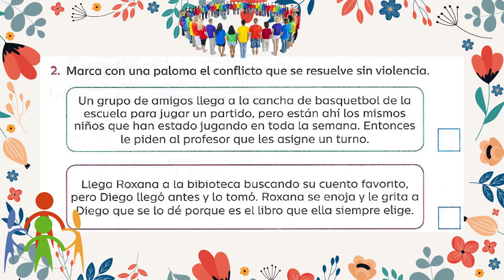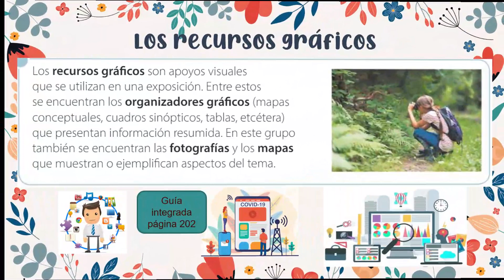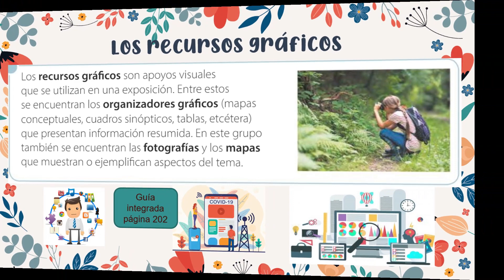3-A primaria 16 de marzo Kin Paal